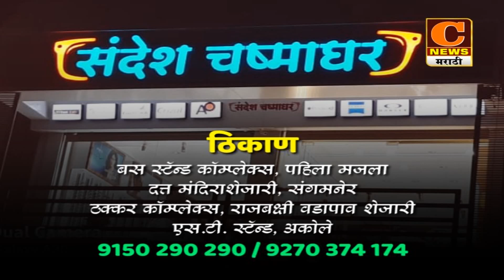संगमनेर - कोरोना रुग्णसंख्या आज दिलासादायक